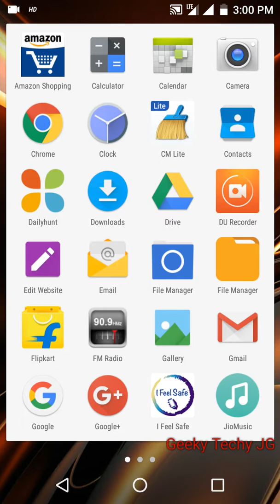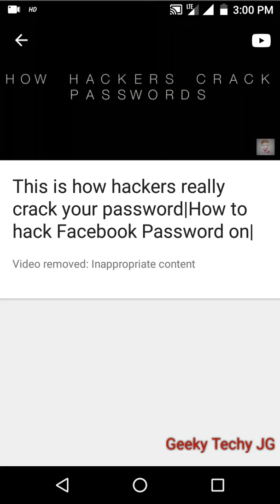An Community Guidelines Strike on my channel video|Video removed by YouTube